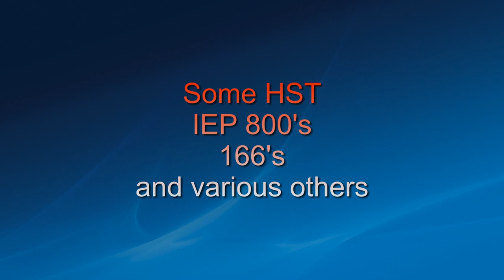45212 Black 5 on The Catherdrals Express at Bristol TM May 3rd 2018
Arrivals and departures of 45212 Black 5 on The Cathedrals Express, with some class 800 also Hst Class 166 and various others